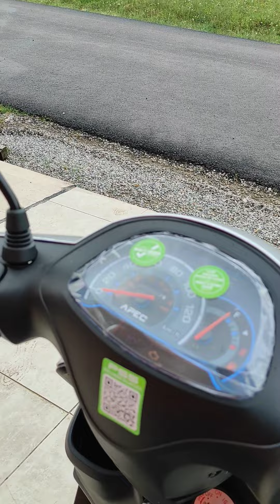Volta 125cc Motor teslim aldım.